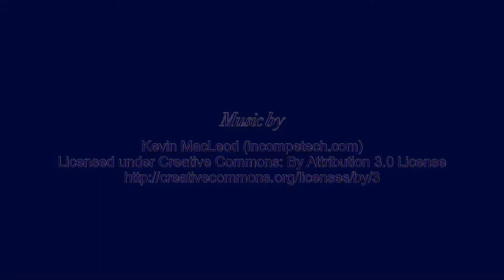Marion County Commissioners Meeting 02/10/2020